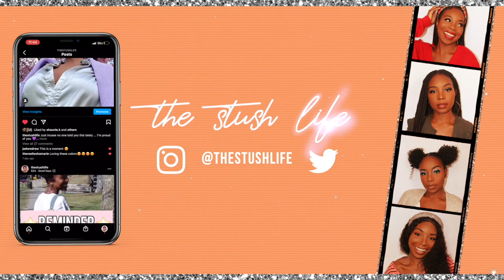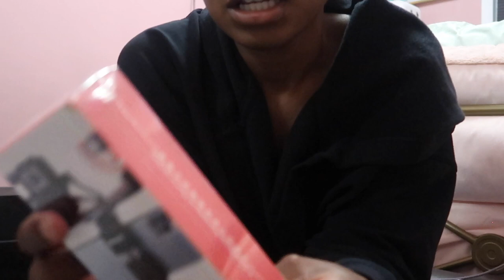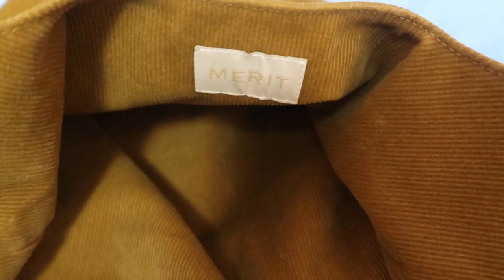✨VACAY PREP PART 2 VLOG: AMAZON TRAVEL HAUL , RUNNING ERRANDS + MAKEUP TRAVEL BAG / THE STUSH LIFE ✨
Hey Stush Gang 💗. Today's video will be another vacay prep part 2. I’ll also be giving you a quick Amazon travel haul, sharing my makeup travel bag  and I’ll be running some errands. Enjoy & drop any comments/ questions that you may have below!

GET $$ BACK WHEN YOU SHOP!

- Victoria Sectet Yellow Swim Bottoms
-Victoria Secret Yellow Swim Top
- Leila leau Janie perfume
- Cake jibbitz
- Gumball jibbitz : Sold Out

♡ STUSHY